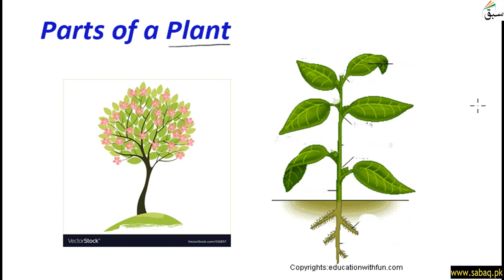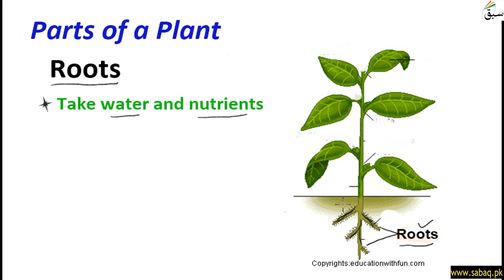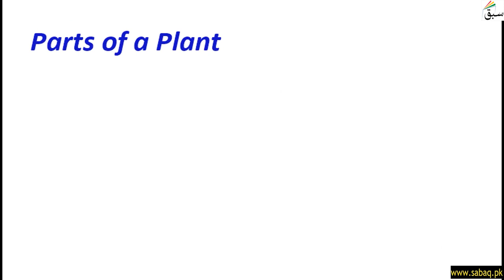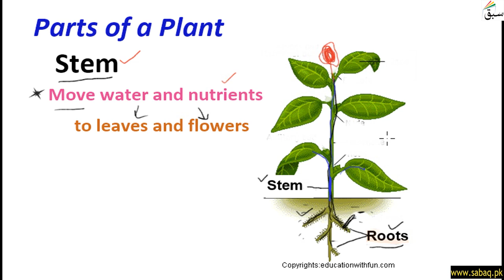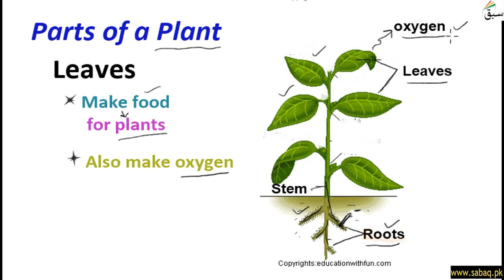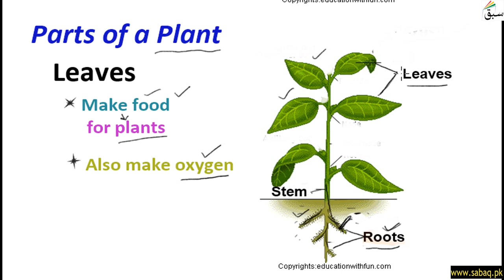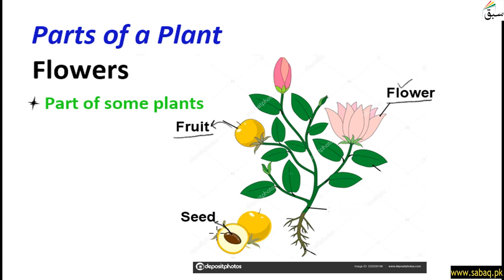Parts of a Plants, General Science Lecture | Sabaq.pk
This video is about: Parts of a Plants, General Science Lecture | Sabaq.pk |. Practice tests and free video lectures for Physics, Chemistry, Biology, Math’s, Computer Science, English & more subjects are also available at Sabaq.pk. So, subscribe to Sabaq.pk/Sabaq Foundation now and get high marks in your exams.

CLASSES WE COVER AT SABAQ.PK / SABAQ FOUNDATION:

1. KG
2. Class 1
3. Class 2
4. Class 3
5. Class 4
6. Class 5
7. Class 6
8. Class 7
9. Class 8
10. Class 9
11. Class 10
12. Class 11
13. Class 12
14. Class 13
15. Class 14
16. MCAT
17. ECAT
18. CSS

BOARDS WE COVER AT SABAQ.PK / SABAQ FOUNDATION:

1. FBISE
2. Sindh Board
3. KP Board
4. Balochistan Board
5. Cambridge

STUDY MATERIAL WE OFFER AT SABAQ.PK / SABAQ FOUNDATION:

1. Physics Lectures
2. Chemistry Lectures
3. Mathematics Lectures
4. Biology Lectures
5. English Lectures
6. General Science Lectures
7. Computer Science Lectures
8. General Math Lectures
9. Accounting Lectures
10. Statistics Lectures
11. Advance Accounting Lectures
12. Cost Accounting Lectures
13. Practice Tests
14. Physics Practical
15. Chemistry Practical